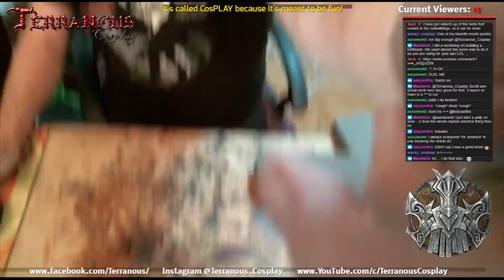PART 46 Nordic WAR Axe PART 1 LIVE Stream 2017